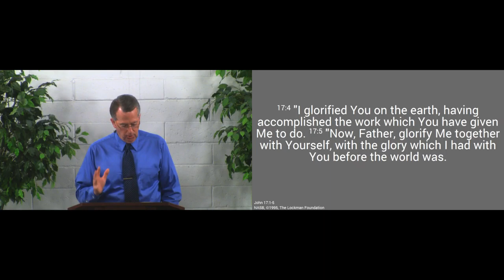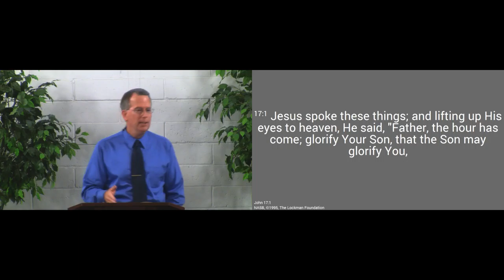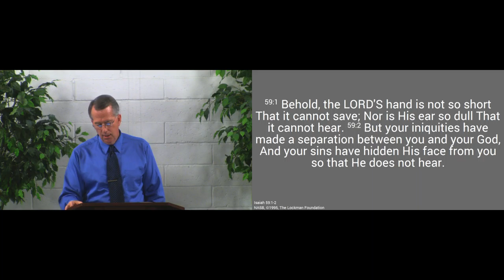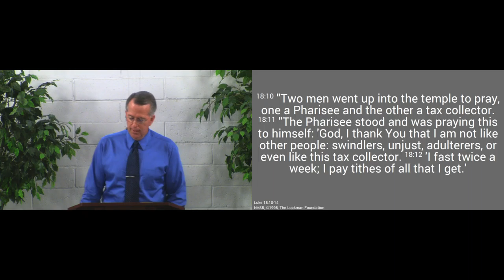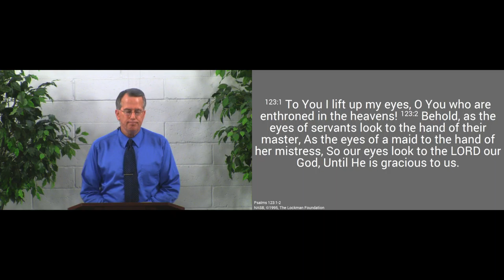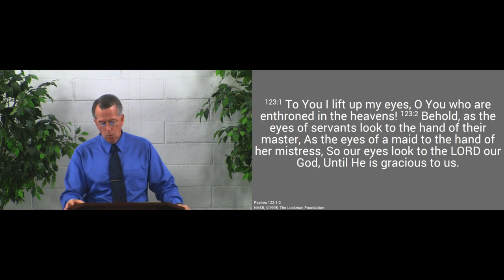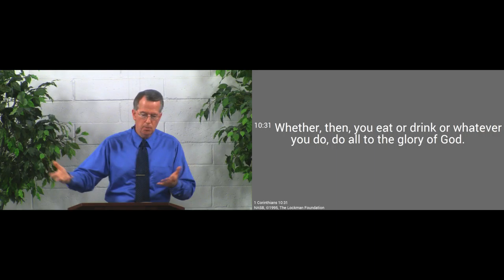160626am - The Right Motive for Prayer - John 17:1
Jesus asks His Father to give Him the strength to complete His work, so that He might honor Him.